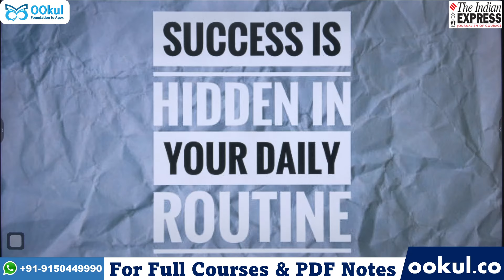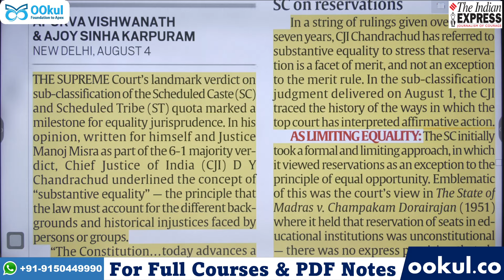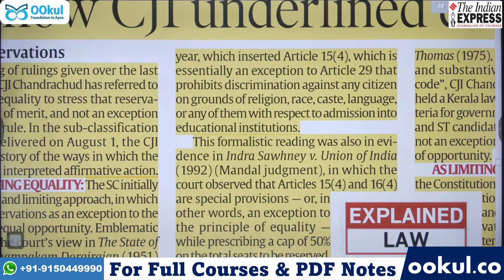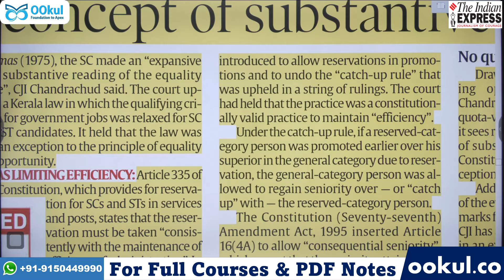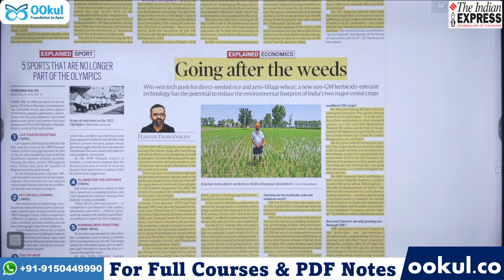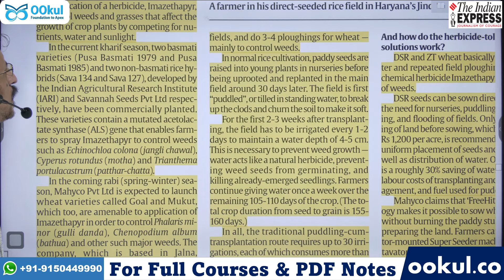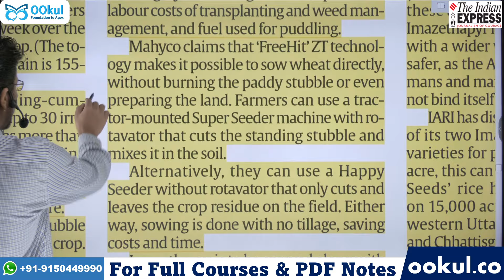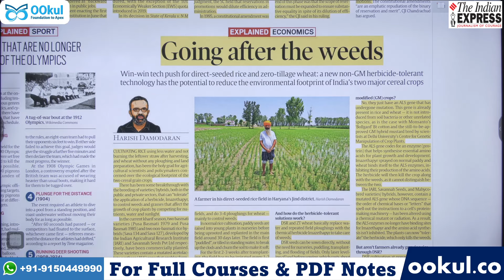Indian Express Newspaper Analysis | 05 AUGUST 2024 | Ex Pitch Black 2024 | Substantive Equality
Indian Express Newspaper Analysis of 05 August 2024 for UPSC CSE/IAS 2024/2025 discussed in detail in this video
For Highlighted Articles & PDF
For All OOkul Video Courses & PDF Notes